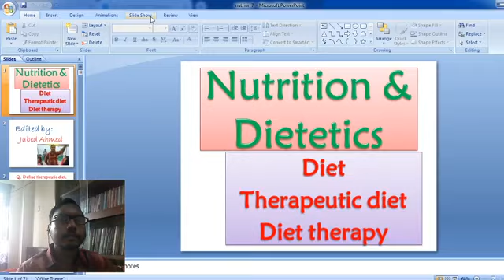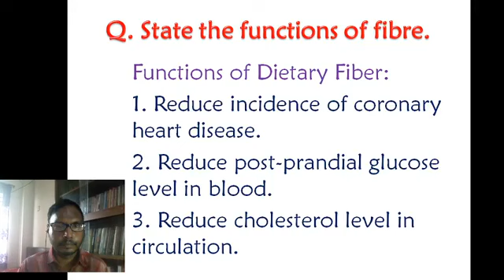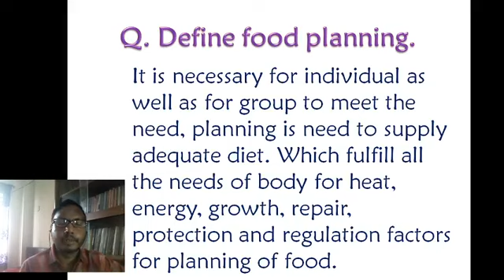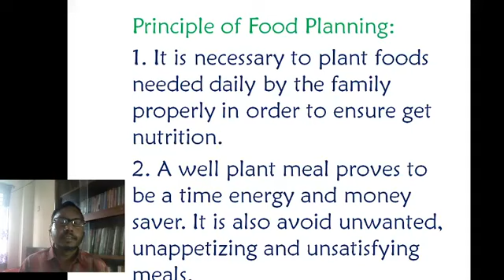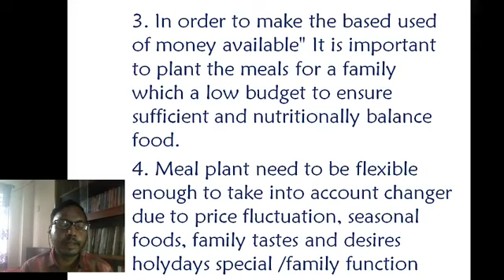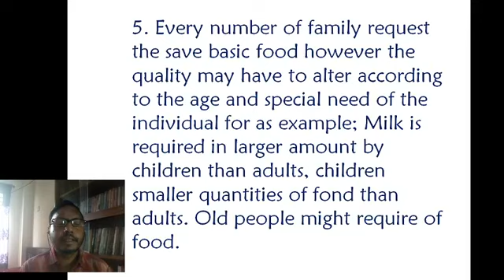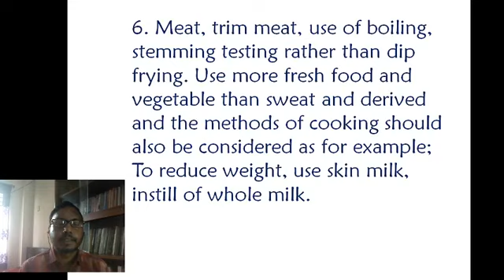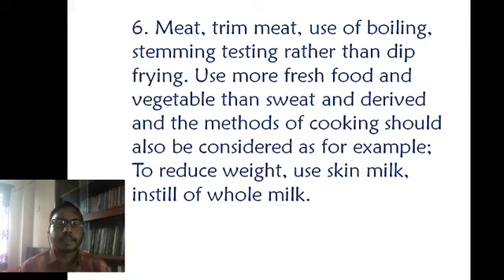Diet ; Therapeutic diet ; diet therapy (1st part), bangla